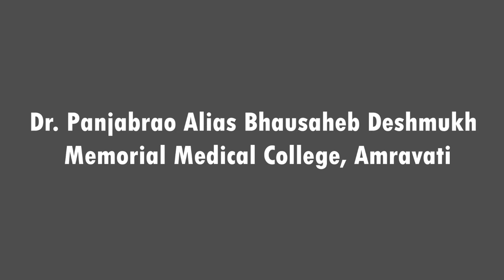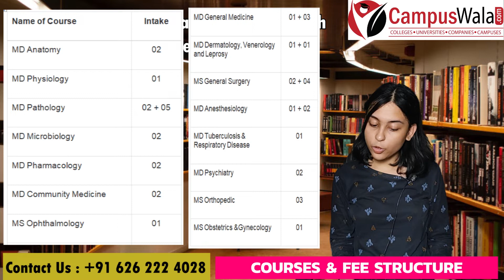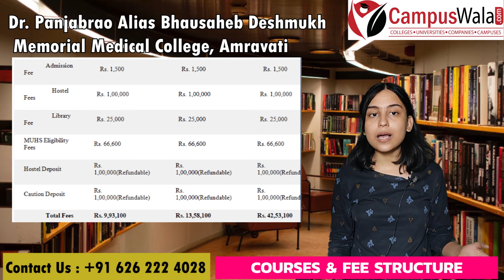Dr. Panjabrao Alias Bhausaheb Deshmukh Memorial Medical College Amravati | Admissions | Courses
Dr. Panjabrao Alias Bhausaheb Deshmukh Memorial Medical College Amravati

Hello guys!